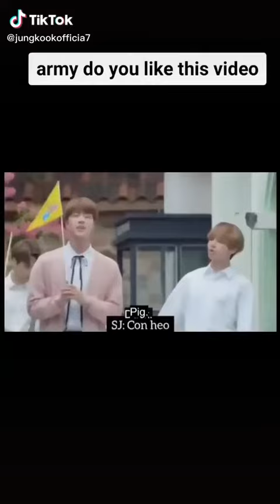I wonder how many armys have seen this!!